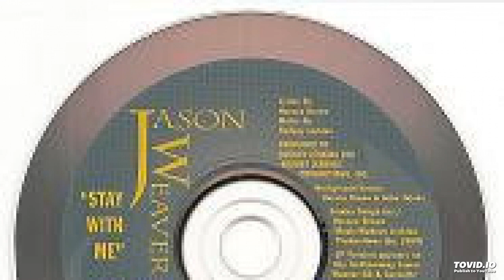Stay With Me(Official Instrumental)-Jason Weaver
Official Instrumental produced by Rodney Jerkins. Ripped from Promo CD.